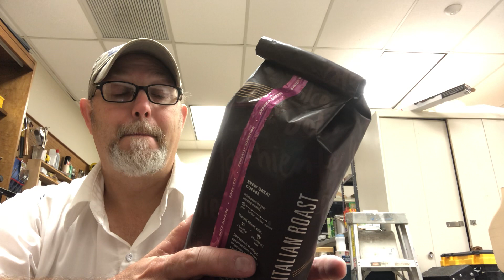Starbucks Italian Roast ( Dark Roast) # The Beer Review Guy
Whole Bean 100% Arabica Coffee. Roasty & Sweet.